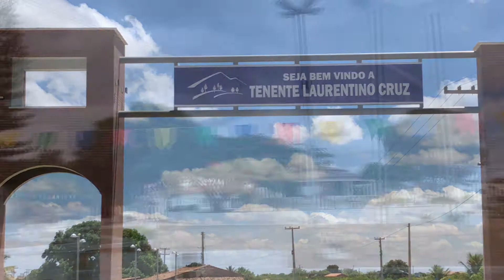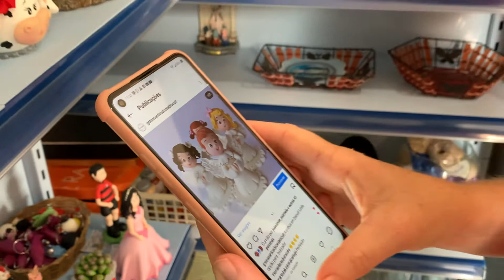Conheça a artesã de Tenente Laurentino que tem suas obras no site da Fiart